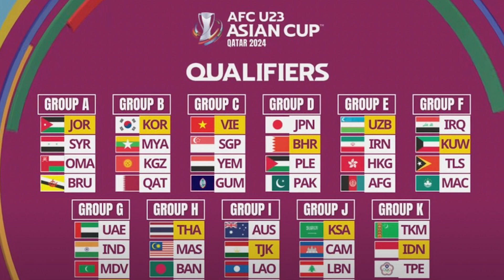PAKISTAN vs JAPAN in AFC U23 Asian Cup 2024 Qualifiers | Pressing Matters Breakdown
Pakistan vs Japan on Wednesday, 6th September!

Pakistan are in a group with Japan, Bahrain, and Palestine.

What are your thoughts on Pakistani team's chances? Let us know below 👇🏻